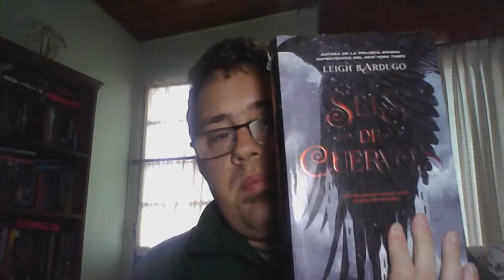Reseña : Bilogia Grisha: 6 de Cuervos y Reino de Ladrones / Booktube Argentina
Libros del universo Grisha de Leigh Bardugo